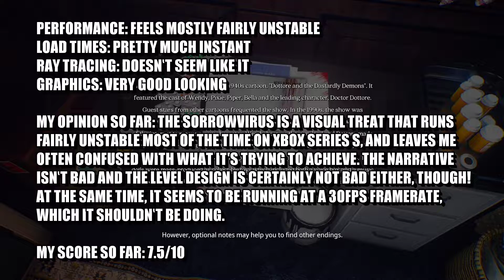The Sorrowvirus: A Short Story - Xbox Series S Gameplay